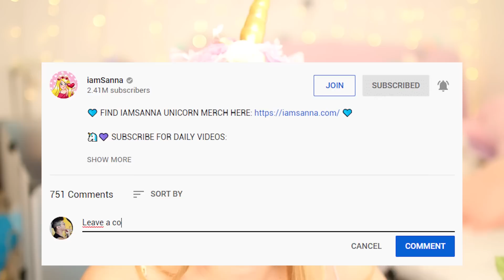PLAYING A MINECRAFT OBBY In ROBLOX! (Roblox)